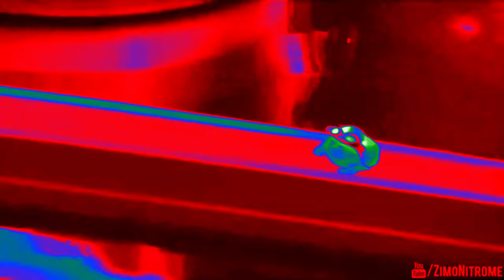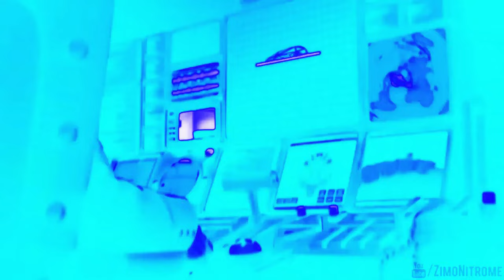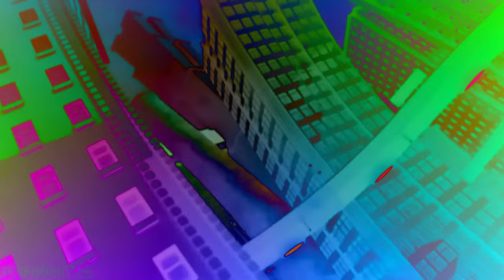Preview 2 Crazy Dude - Axel W Effects | Preview 2 Hiraya Effects